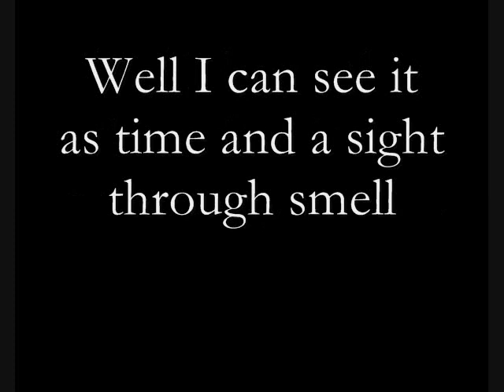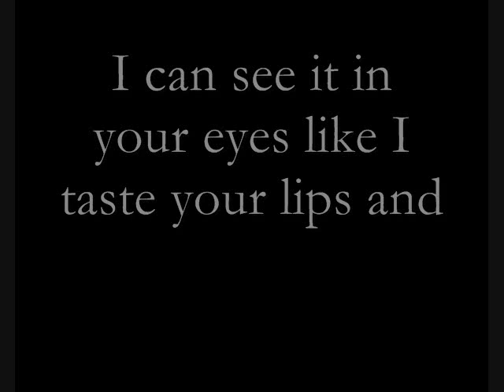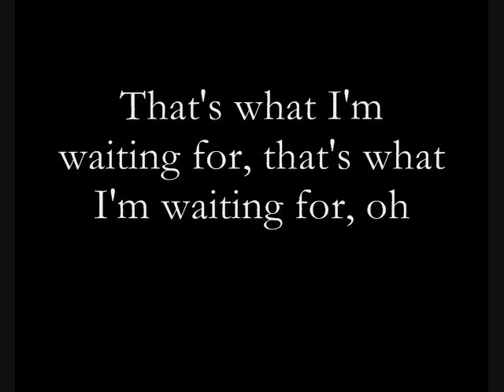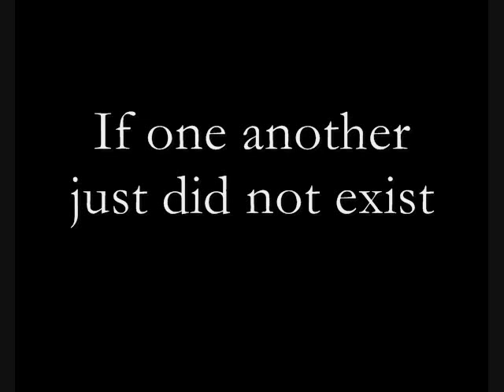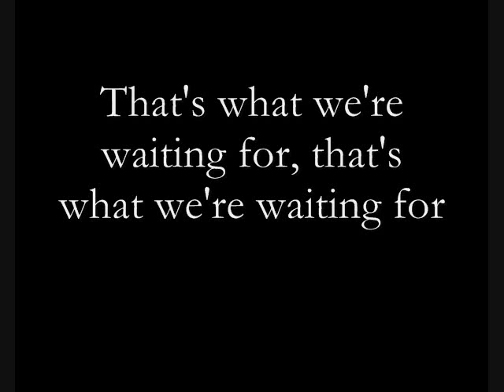Modest Mouse - Little Motel (cover w/ lyrics)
This is a redone version of the old cover that I posted a while back. Same instrumental track, but with updated vocals which were recorded on my microphone rather than my webcam, haha. Enjoy! (=